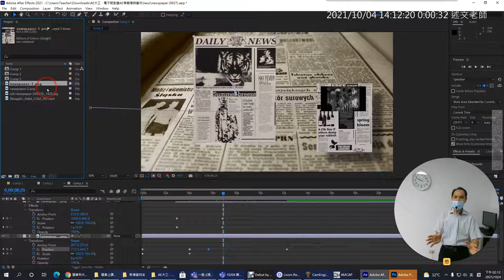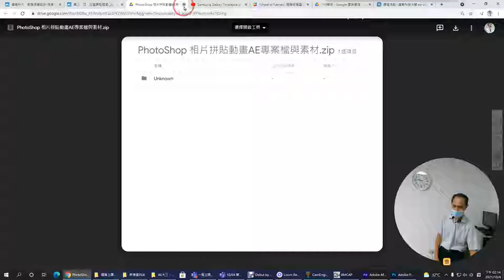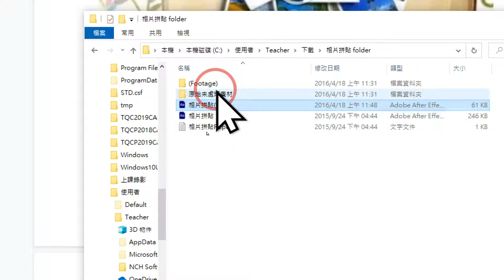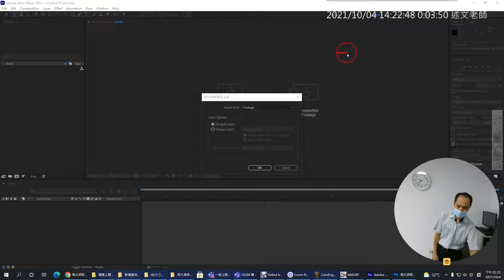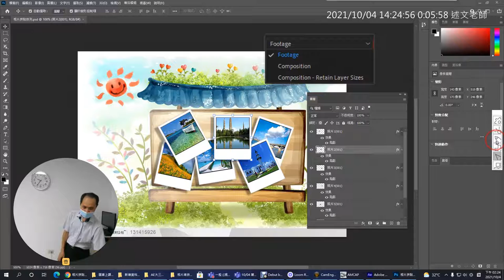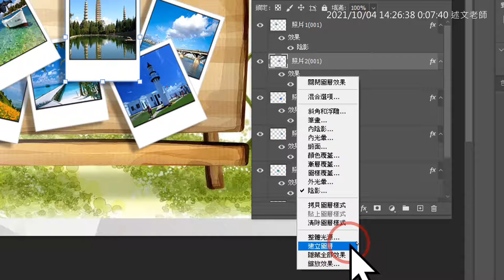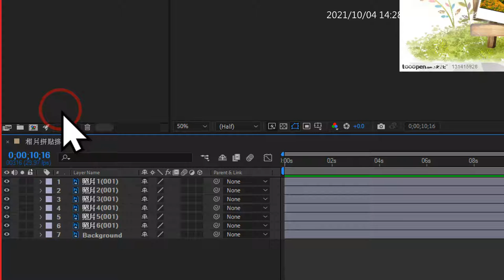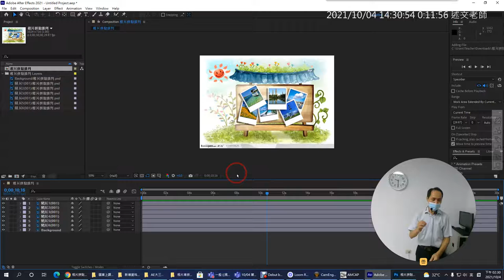04：相片拼貼動畫介紹與重點一：如何匯入PhotoShop檔案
此影片為AE範例「PhotoShop相片拼貼動畫」歷史教學影片